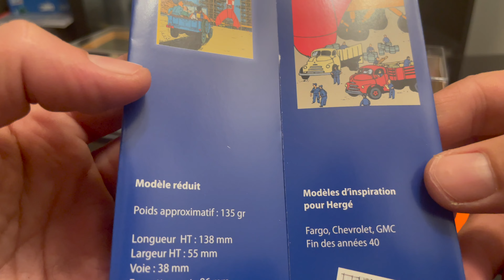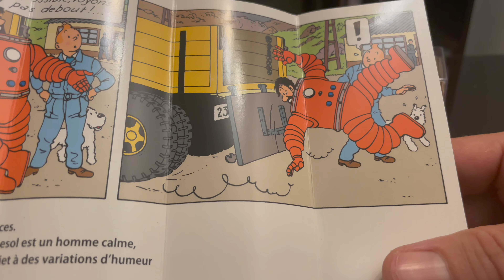Adventures of Tintin - Destination Moon Yellow Truck Statue Scene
This is collectable car from the Adventures of Tintin - Destination Moon Yellow Truck Scene. Page 43.